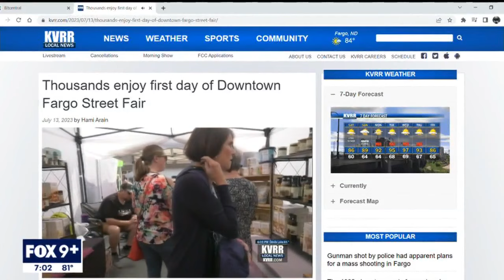Fargo Police shooting gunman details emerge I KMSP FOX 9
On Friday the North Dakota Attorney General laid out a clearer timeline of the shooting that involved three officers being shot, one suffering fatal wounds.